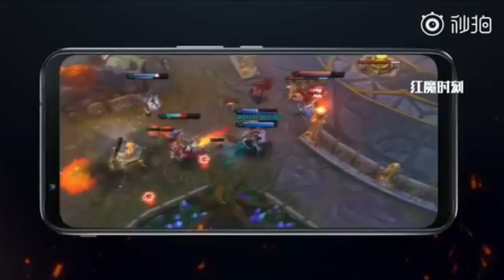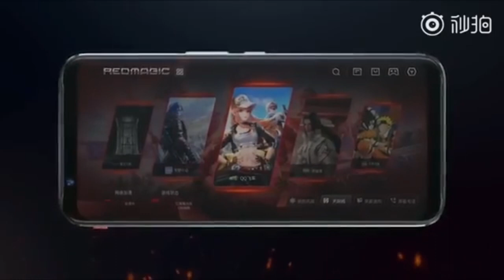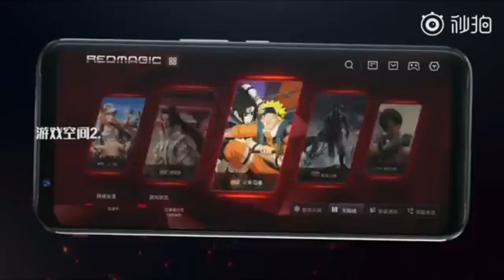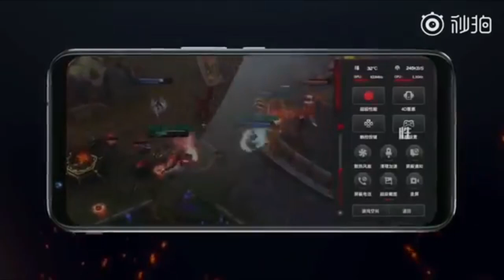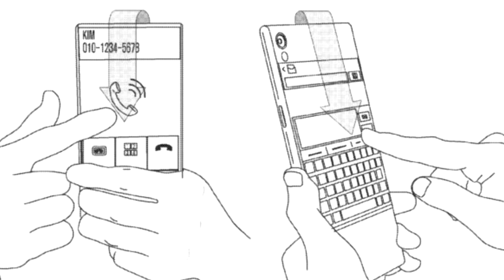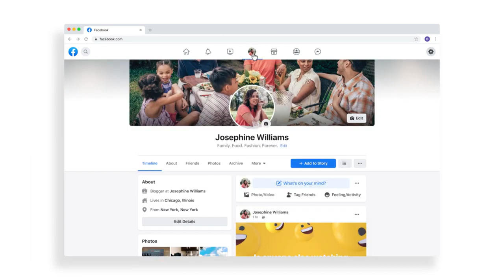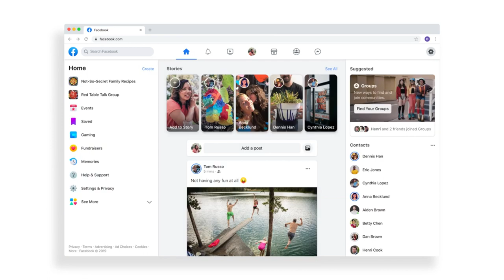Nubia Red Magic 3 Increíble Smartphone Gaming!!! (Todos los detalles)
Nubia Red Magic 3 Increíble Smartphone Gaming!!!